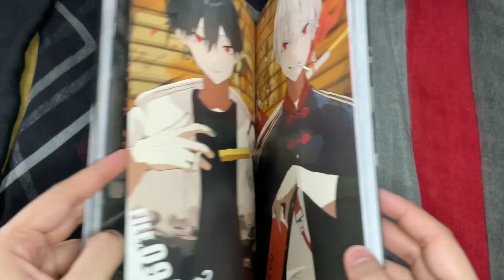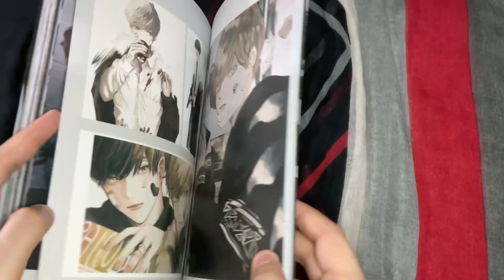Bad Boys Illustration Artbook Flip-through